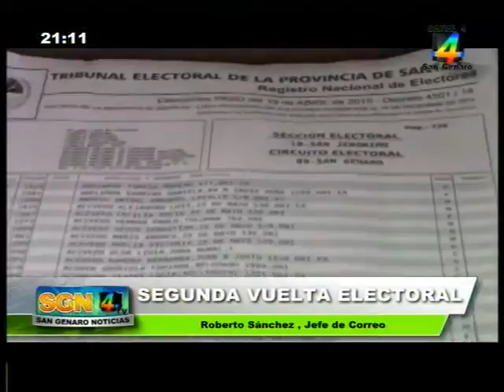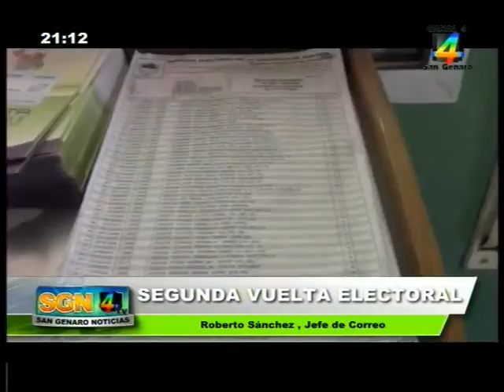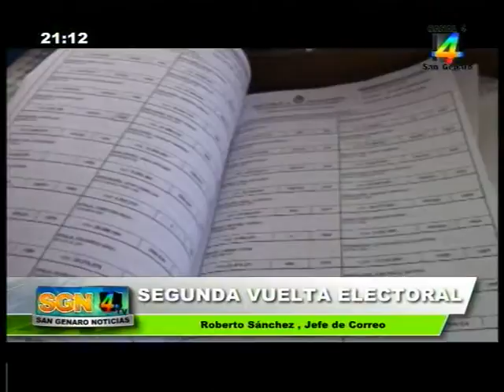Jardin San Genaro Noticias 20 11 2015